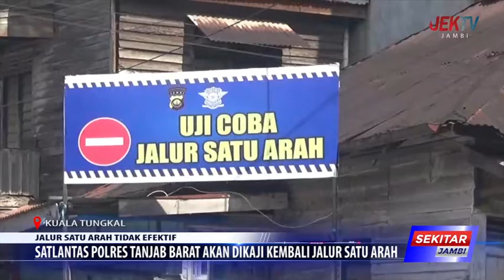SATLANTAS POLRES TANJAB BARAT AKAN DIKAJI KEMBALI JALUR SATU ARAH